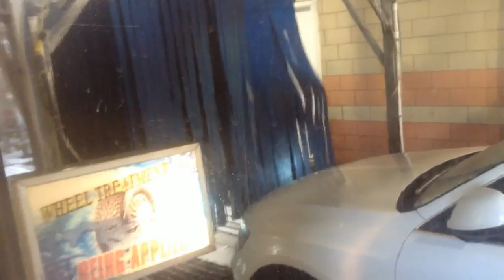jax car wash